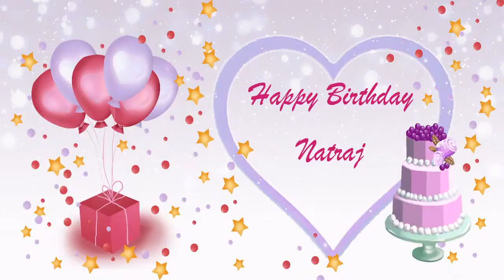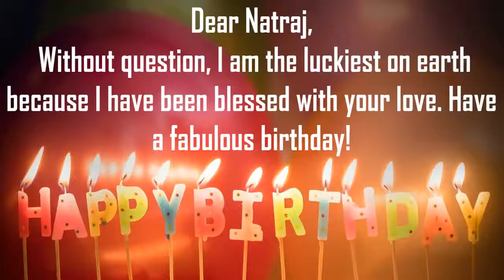Happy Birthday Natraj Image Wishes Lovers Video Animation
Happy Birthday Natraj Images for Him. Send PersonNatrajzed happy birthday wishes to Natraj in 1 min by installing GreetName App from google playstore.Hundreds of Romantic happy birthday wish templates to choose from for your husband/hubby, boy friend, lover, etc
GreetName has hundreds of image templates to choose from based on gender, age, and relationship. Pick the best image template. Enter Your Name and share Natraj Picture birthday wishes image as status on any social network such as facebook, whatsapp, instagram, telegram, etc

Wish You happy birthday Natraj
Many Many Happy returns of the day to Natraj
Happy Birthday To Natraj
I Love You Natraj